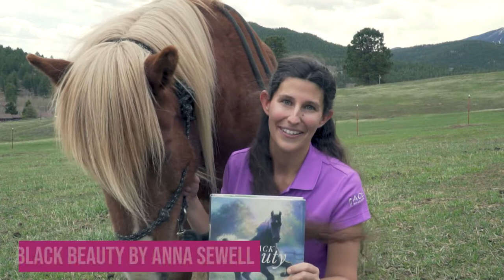Horse Books You Need to Read!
Here are 5 amazing horse books you need to read! These book recommendations will have equestrians laughing, crying, and falling in love with horses all over again!

📚FEATURED:
00:14 Black Beauty (Anna Sewell)
00:33 Eighty-Dollar Champion (Elizabeth Letts)
00:45 Misty of Chincoteague Book (Marguerite Henry)
00:54 The Boy the Mole the Fox and the Horse (Charlie Mackesy)
01:14 The Black Stallion Book(Walter Farley)

👉NEW HERE? Welcome to DiscoverTheHorse! My Name is Alyssa and I am that Horse Crazy Girl on a Quest to Ride Every Breed! 🐎Ride Along With Me and Meet Amazing Horses From Around the World.

RIDING GEAR ↓↓↓
My "Go To" Riding Boots
Favorite Bare back Pad

FILM GEAR ↓↓↓
Waterproof Action Camera
Main Sony Camera
Versatile Lens
Favorite Microphone For Vlogging

🎬DiscoverTheHorse is an Equestrian Vlog, Equine Education Project and Adventure Series created by Alyssa Mathews.